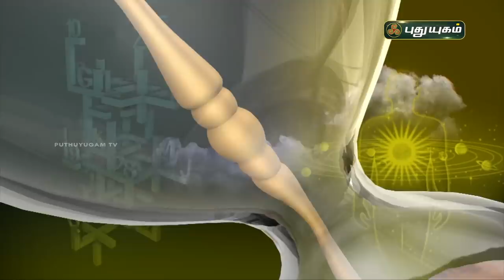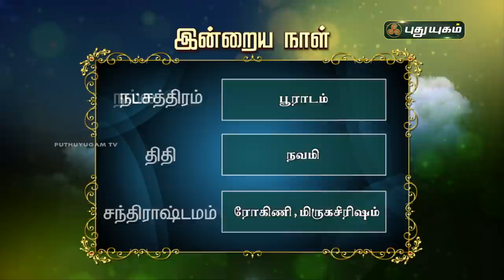Today Rasi Palan - 25/09/2020 | Indraya Rasi Palan Tamil | இன்றைய ராசிபலன் | Astrologers Magesh Iyer